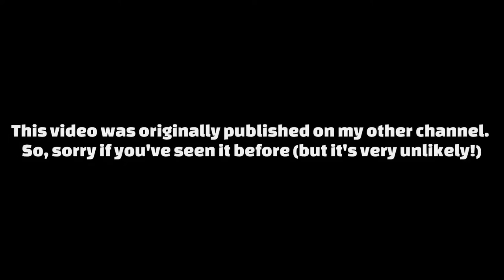HOW TO LEARN PHRASAL VERBS IN ENGLISH - EASY! || Part One - Time travel || B2, C1, C2 Phrasal verbs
How to learn phrasal verbs? Every student (and teacher) is looking for an easy answer to that question but, in my opinion, there is no one magic method. It's important to realise that phrasal verbs are not completely illogical, although the may appear to be. Like all English vocabulary, knowing the etymology can help.

In this video, I explain how to learn phrasal verbs through time travel!

Ben
British English teacher.

Facebook page: Ben Gill English to the Point